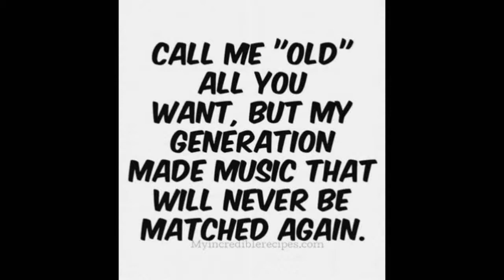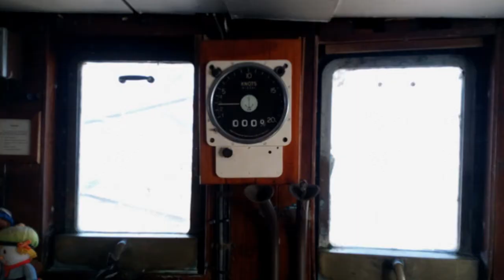Caroline Community Radio Presenters on the Ross Revenge 9 9 21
Caroline Community Radio Presenters on the Home of Radio Caroline The Ross Revenge 9 9 21